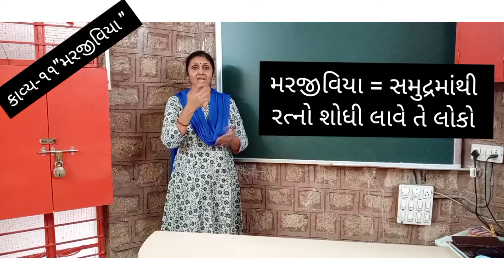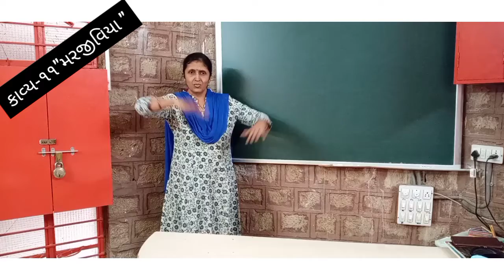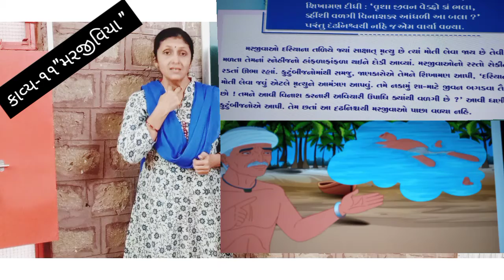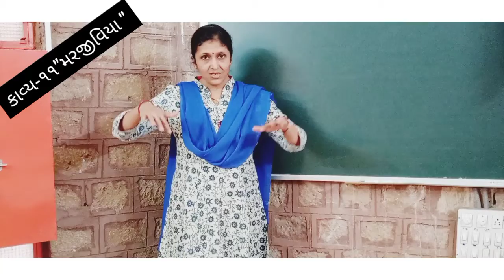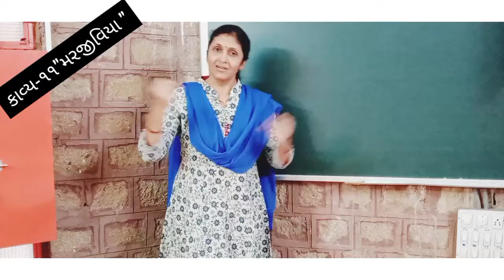Sub-Gujarati,Std-9,કાવ્ય-11 મરજીવિયા સમજૂતી ભાગ-૧Date-16/12/2020